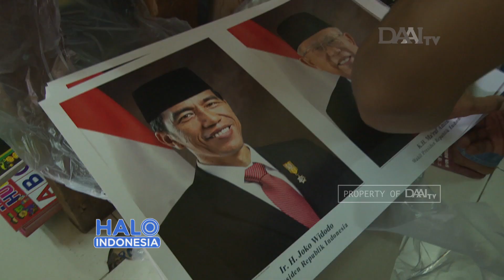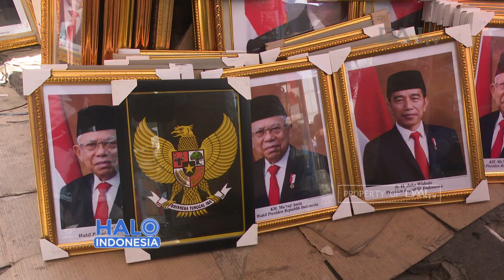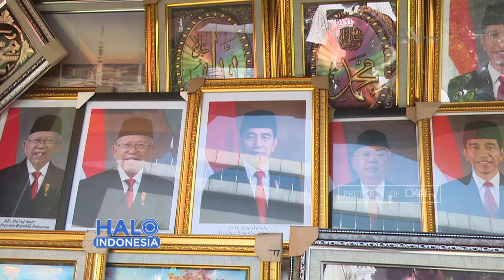Jual Foto Baru Presiden dan Wakil Presiden | Omset Pedagang Meningkat Tinggi